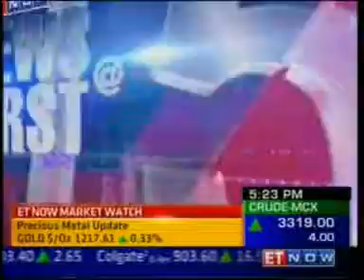ET now – News report “Corporates on Demonetisation” Niranjan Hiranandani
Bulletin speaks about the effects of 'Demonetisation'. In conversation, Some of our leading industrialists expressed their views and appreciated governments efforts. Mr. Hiranandani said, “ it is a good move and it will have a great impact.”